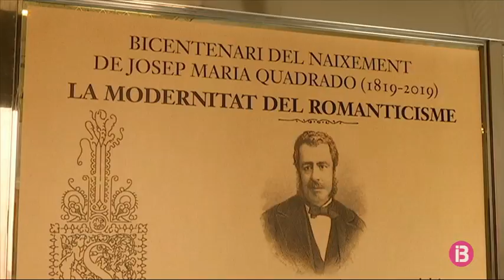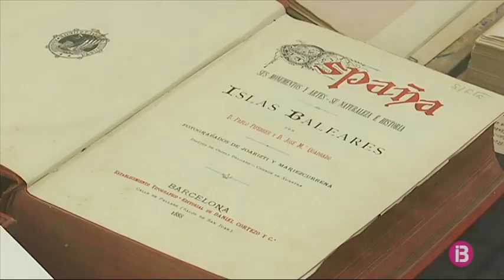La història de Josep Maria Quadrado, a la Sala el Roser de Ciutadella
L’intel·lectual Josep Maria Quadrado, un dels més destacats pensadors de les illes, hauria celebrat enguany 200 anys. Ciutadella, el seu poble natal, ha commemorat aquest aniversari amb aquesta exposició que repassa tant el seu llegat prolífic, com la seva biografia.